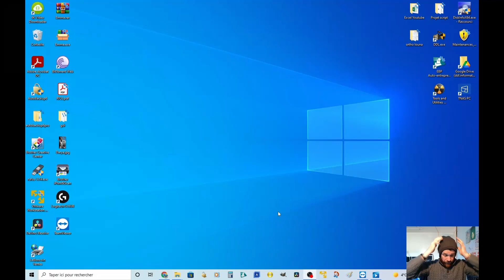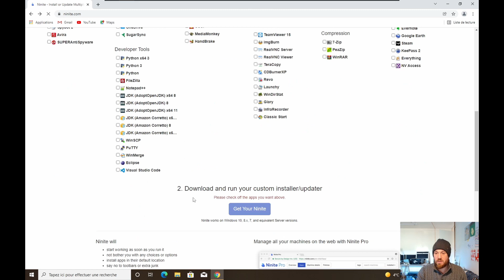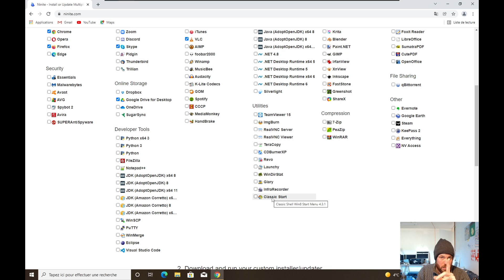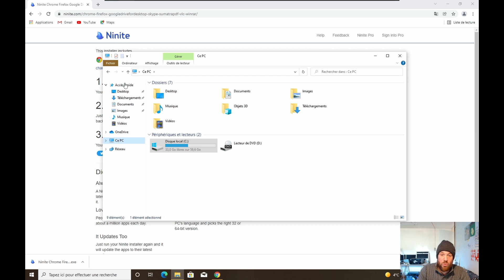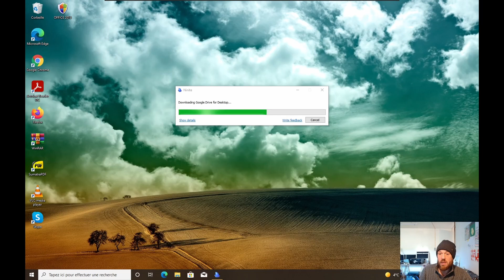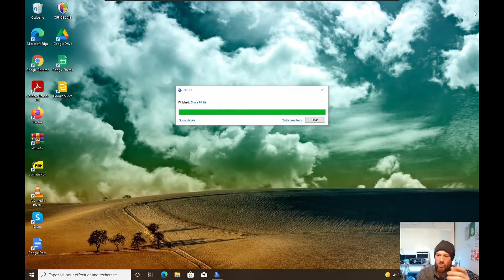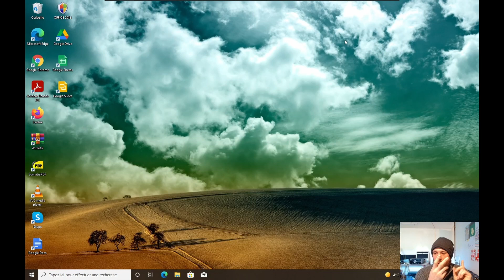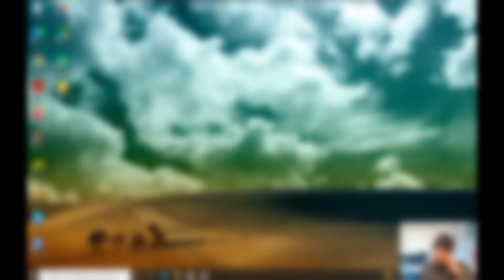Installer des logiciels de façon AUTOMATIQUE!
Je vous mets les liens des outils que j’utilise ou similaire.
🔧🔧 Outillages de l’atelier 🔧🔧
Kit assemblage rj45
Pate thermique
Flux de soudage
Gaine thermorétractable
Sacoche Magma
Chargeur accu 18650
Pour mesurer les composants ESR Electronique
Tournevis de presicion
Pinces brucelles
Multimètre Fluke
Multimetre UNIT UT191T
Caméra Thermique UTI260B
🔧🔧Station de l’atelier 🔧🔧
Station 3 en 1 853D
Station de dessoudage
Alim de labo
🎧Matériels pour les vidéos🎤
NAS TerraMaster
Boitier corsair
Caméra Lumix G80
Objectif 25MM
Micro-cravate BOYA
Micro perche

Musique proposée par La Musique Libre